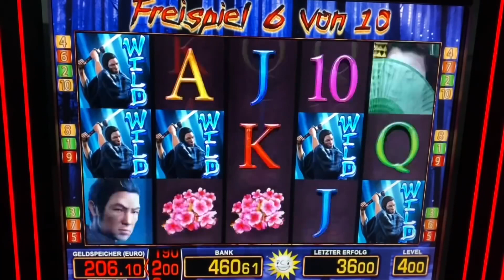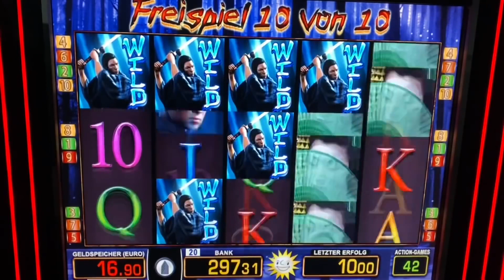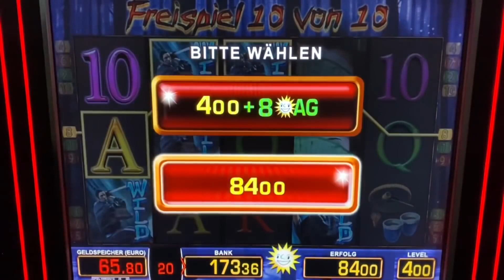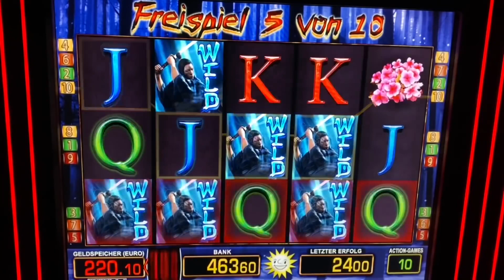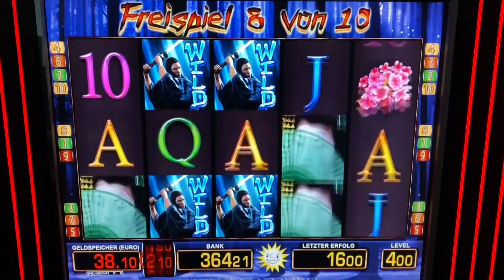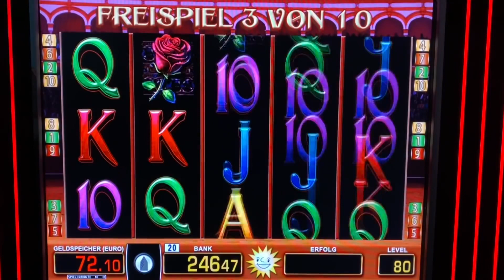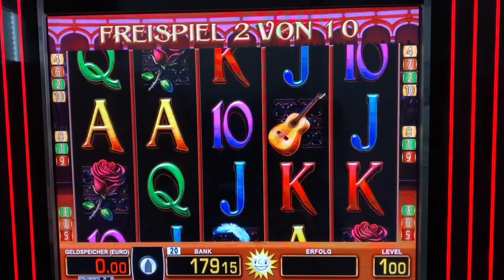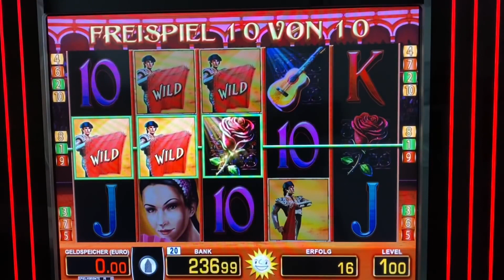15 Samurai 4€ FREISPIELE MEGA GEWINN geht ab FAST 2000€ wie El Torero Merkur Magie Roman Legion Novo